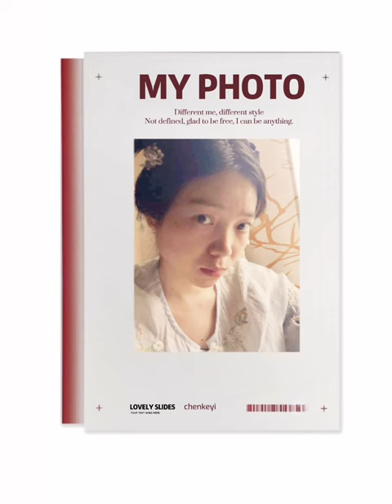一张照片多重玩法，看我那个造型好看